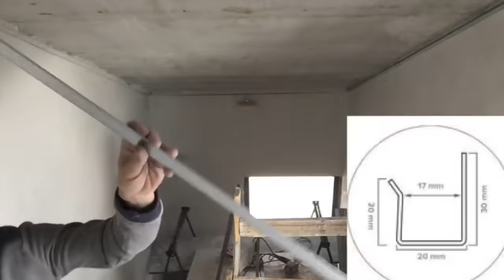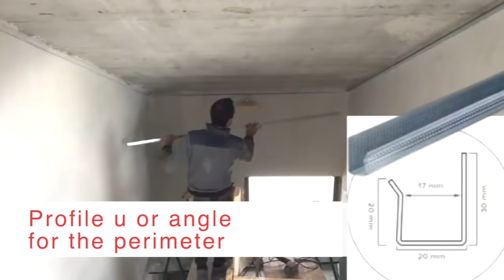💪🏼 How to put up a PLASTERBOARD CEILING with Metallic Profiles ✅ Straight + Slope 👉 Drywall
🔰 How to install and  PLASTERBOARD Ceiling 🔵 SAW Profiles 👉

In this video I will show you how to mount a plasterboard ceiling and you will be able to see a trick to avoid grazing the joint, where the drop ceiling and the straight ceiling meet.

🔵 Let's go with the basic materials.
We start with the plates.
Within the plates there are with different components where they give different shades of color to the visible part to recognize it. There are different sizes and thicknesses depending on the work you want to do.

These plates are composed of a plaster core with additives and covered on both sides with a cellulose sheet. Its manufacture is carried out through a continuous lamination process and according to the standard.
They have a visible face depending on the type of plate you need, it can be cream, green, pink, blue, yellow that allows any final finish. The hidden face usually has a brownish hue. To facilitate the treatment of joints, the longitudinal edges are tapered. The transverse edges are cut. But there is also a type of plate on the market that has all the sharpened edges.

🟢Then we have the profile.
Which are galvanized steel profiles of the type dX51D and galvanized Z140 or Z275 that make up the framework of the load-bearing structure of the partition, lining and ceiling systems. Z140 galvanizing is for a non-aggressive indoor environment with light to medium permanent humidity. For areas with an aggressive environment, it would be the profiles with a galvanized Z450.

In ceilings, the most commonly used profiles are CD 60 masters, f47 masters, omega 70 masters and omega 80 masters.
Then we have the SR saw profile that is to hook the CD60 and f47 masters.
For the perimeter, the U 30/30 profile is usually used, the Clip 18 profile is also called the U 18 profile and the angular profile.